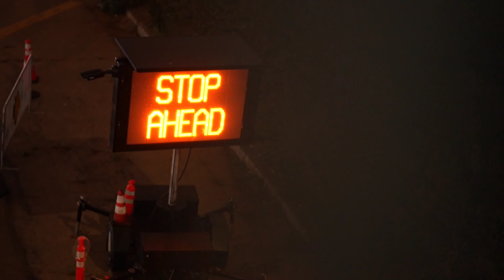santamonica santamonicapier sonya7iv socal edit pov whynotwednesday art photography edit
my first p.o.v. (point of view) video. Step outside of your box.
We walked the streets of Santa Monica with the Sony A74 but only sigma glass 16mm 85mm.